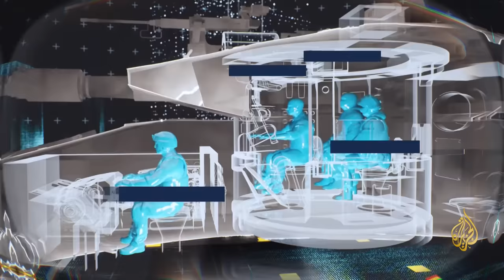دبابة ميركافا الإسرائيلية.. كيف تعمل وكيف يمكن تدميرها؟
تعتبر دبابة ميركافا العمود الفقري لجيش الاحتلال وهي مصممة لحماية الجنود، ويتكون طاقمها من 4 أفراد هم السائق والمدفعي والملقم والقائد، وهي مدرعة بشكل محكم مما يجعلها صعبة التدمير إلى حد كبير.